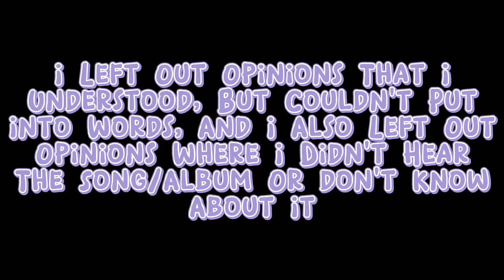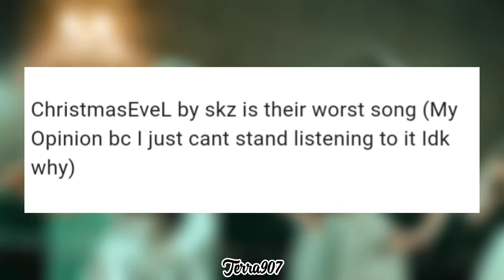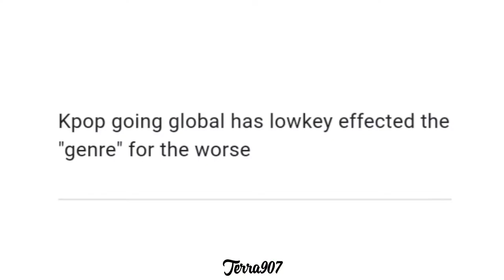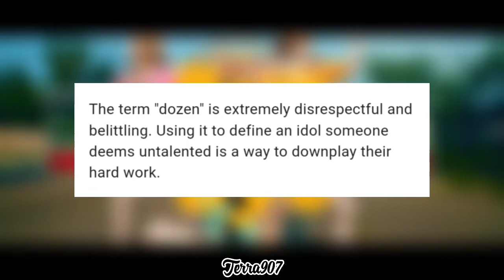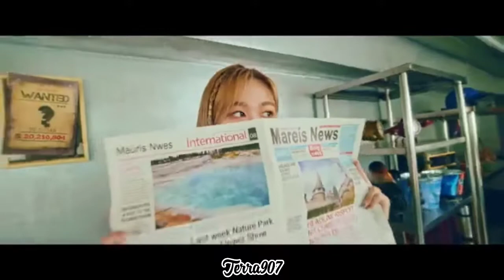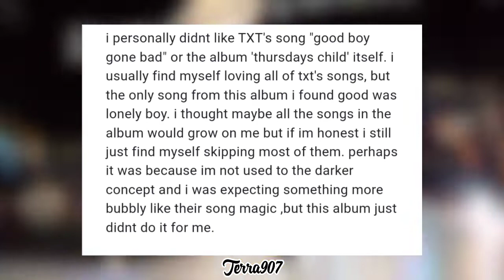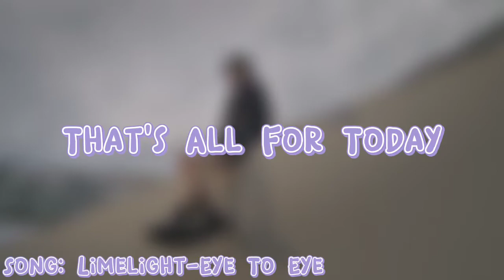Reacting To People's Unpopular Kpop Opinions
'Why, You Want It All To Yourself?'-Dexter.

Thumbnail: On (The Big Dipper).

Intro:
Limelight-Eye To Eye.

Outro:
Xainab-Let You Die.

About Me:
Jason Alvares (Real Name).
22.
Brown Asian.
Left-Handed.
Male (Gender).
He/Him (Pronouns).

About Me:
22.
Brown Asian.
Left-Handed.
Male (Gender).
He/Him (Pronouns).